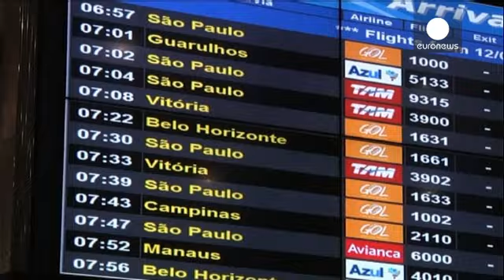Βραζιλία: Μουντιάλ εν μέσω απεργιών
Τίποτα δεν θυμίζει στ' αεροδρόμια του Ρίο ντε Τζανέιρο ότι διεξάγεται μουντιάλ στη Βραζιλία.

Οι δύο μεγαλύτεροι αερολιμένες της βραζιλιάνικης μεγαλούπολης, Γκαλέο και Σάντος Ντουμόντ, είναι άδειοι από κόσμο, καθώς τα σωματεία εργαζομένων έχουν ξεκινήσει εικοσιτετράωρη απεργία.

Ζητούν αυξήσεις, που θα υπερβαίνουν το 5,6% και οι υπάλληλοι είναι αποφασισμένοι να συνεχίσουν τις κινητοποιήσεις τους καθ' όλη τη διάρκεια της διεξαγωγής των αγώνων στα αεροδρόμια, που αποτελούν πόλους υποδοχής διεθνών...